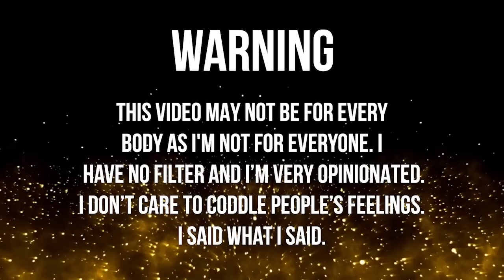"The Black MODERN Women DOESN'T COOK!" Black Man Says WE ARE Sell Outs For Being BETTER Than Them 🥱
•Name : Yvana Romelus
•Stage Name : Thee Mademoiselle
•Nickname : Shortyy/Vava
•Ethnicity : Haitian 🇭🇹
•Birthdate : 1/5/95
•Location : NJ